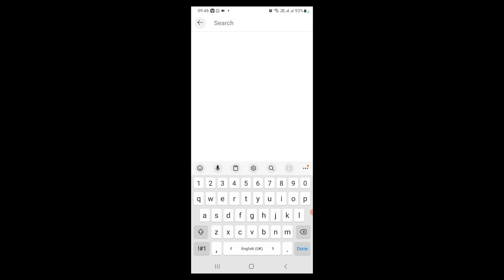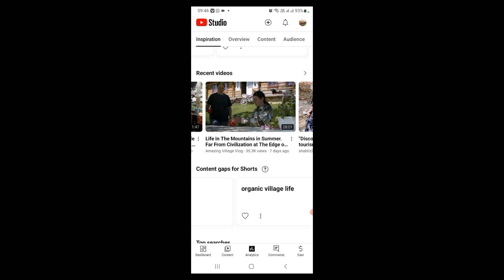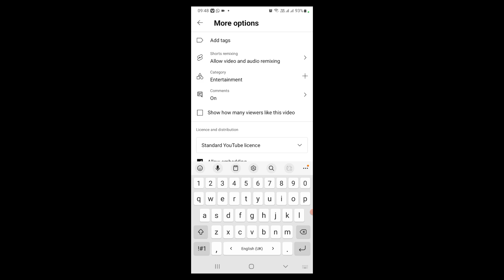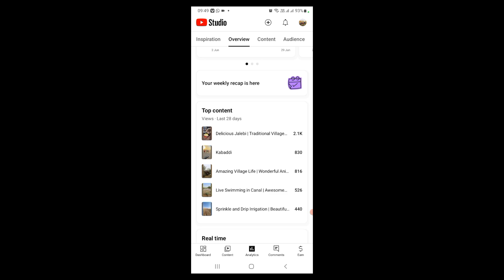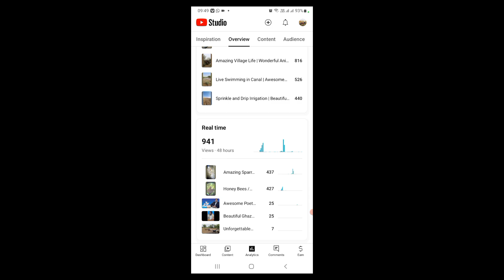Channel ko Viral Kaise Karein | Views and Subscribers kaise Badhaye | How to watch YT Studio | 3time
I shall explain how can we grow our channel by watching YT Studio again and again especially on 3 ocassions.
Key words to find my channel and vedios
countryside Vista
Stunning Pakistan
Stunning Village
Stunning Punjab
pakistan beautiful village
amazing village vlog
awesome Village
Organic foods
Kitchen gardening
Rooftop gardening
Girl Vlogs